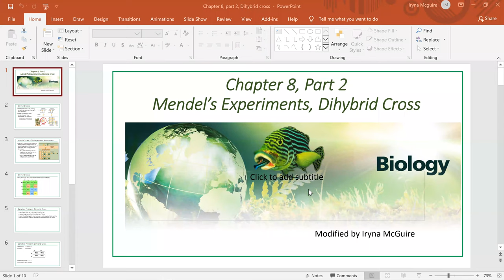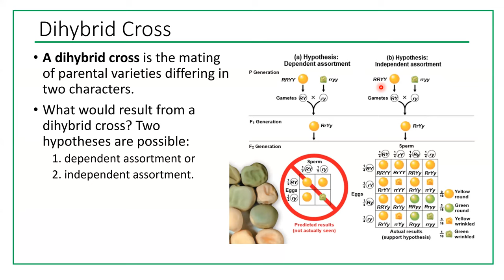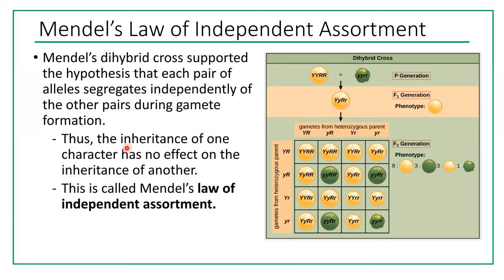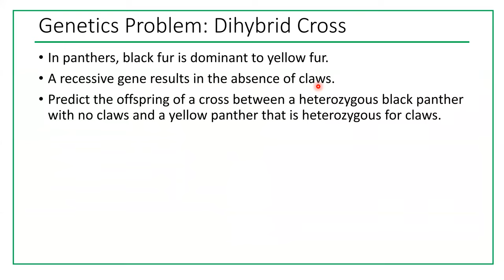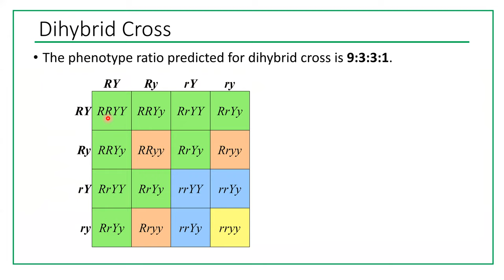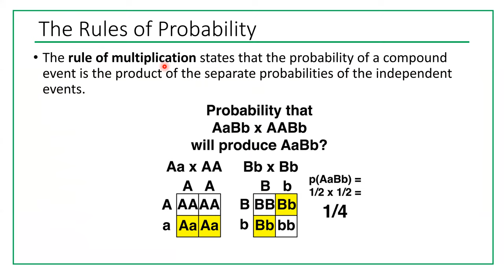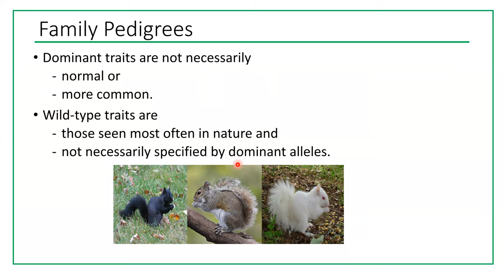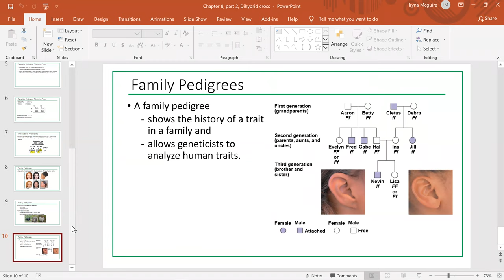Video lecture 13, Dihybrid cross